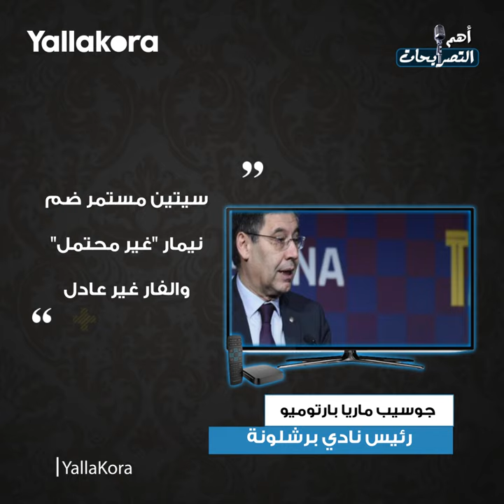"أحلم بدوري الأبطال".. ضمن أبرز تصريحات الثلاثاء ٧ يوليو